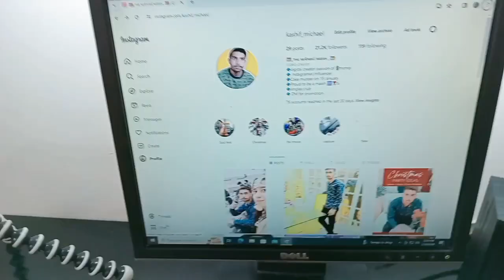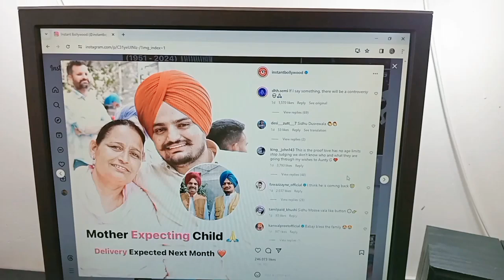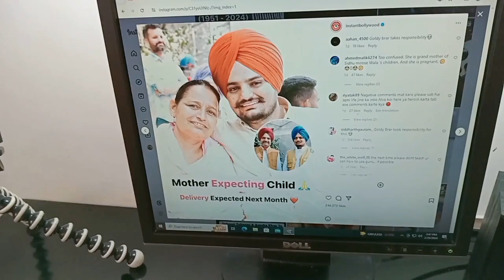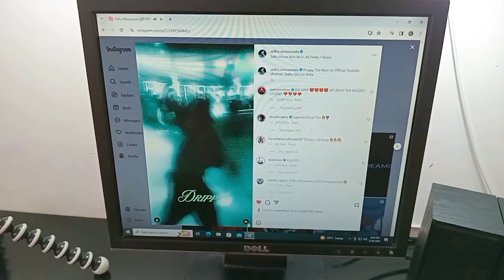Sidhu moose wala mother expecting child |delivery expected next month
Welcome a new member to their family soon moose wala mother charan kaur is pregnant and will be delivering a baby soon
Moose wala was murdered on May 29 2022